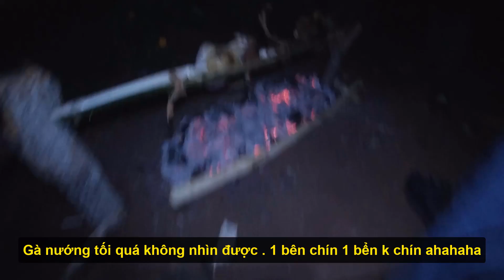Thăm Quê TEAM CHÂU PHI || Trải Nghiệm Một Đêm Ngủ ở Vùng Quê Trên Núi Châu Phi EP.7